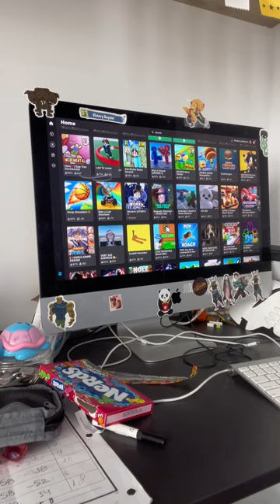Playing car smash simulator in Roblox